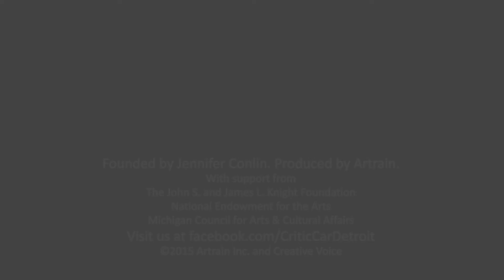Creative Voice: Alex Trajkovski @ Sunday Brunch